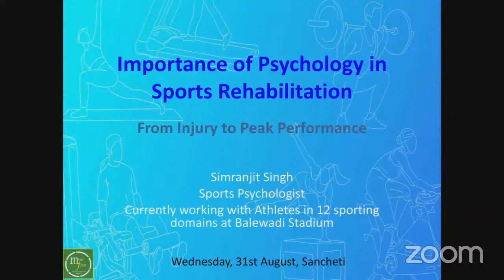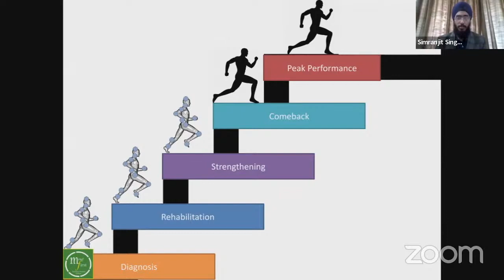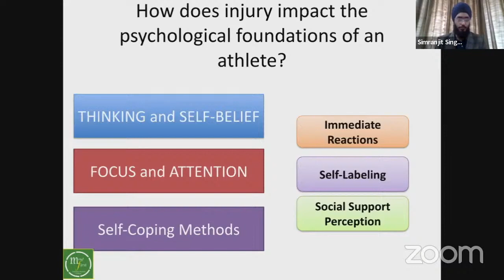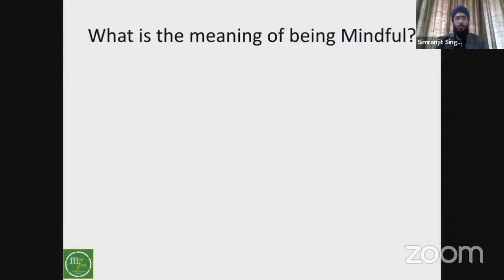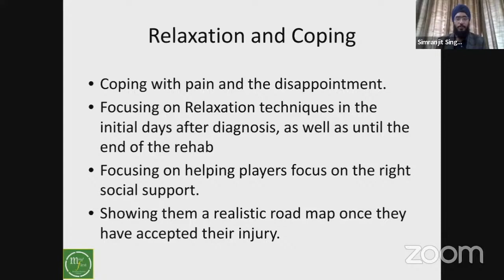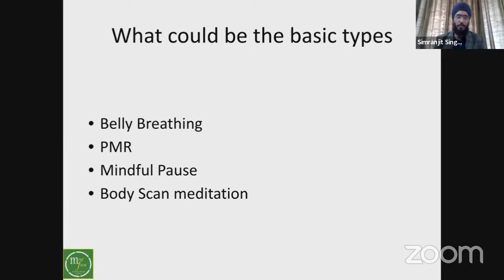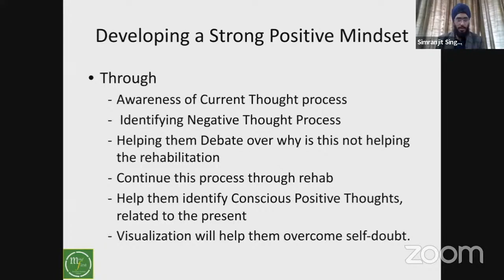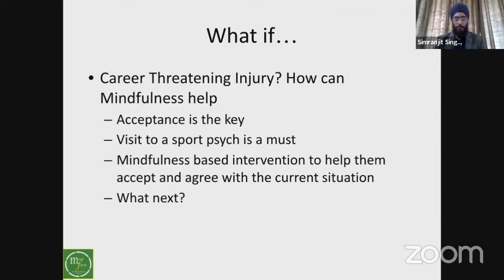Physio TV: Importance of Psychology in Sports Rehabilitation By Simranjit Singh